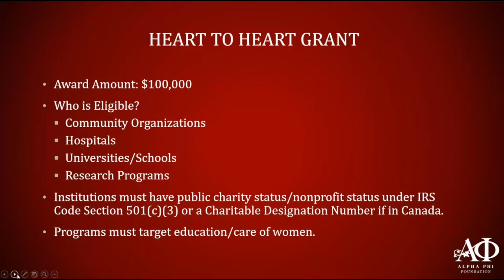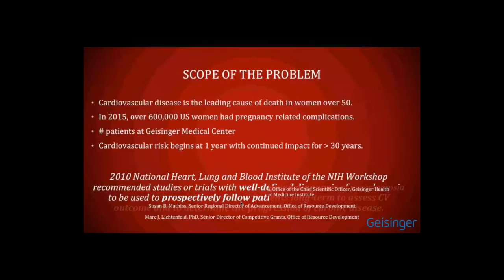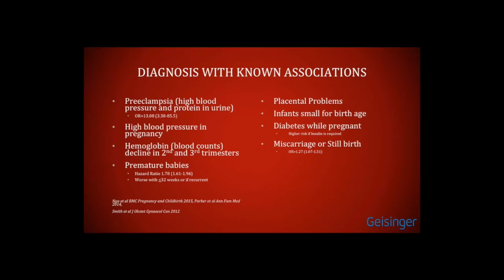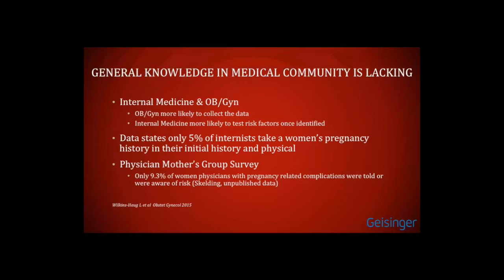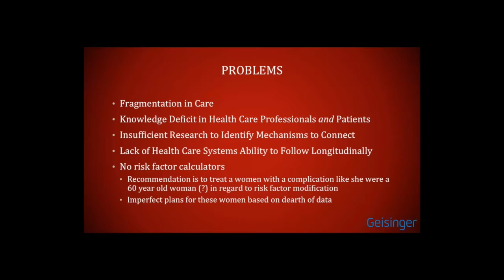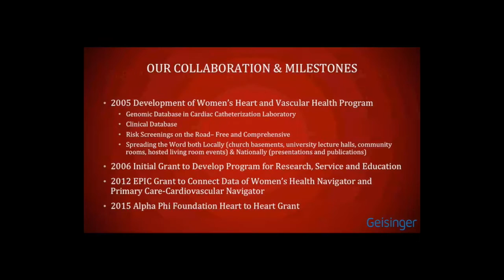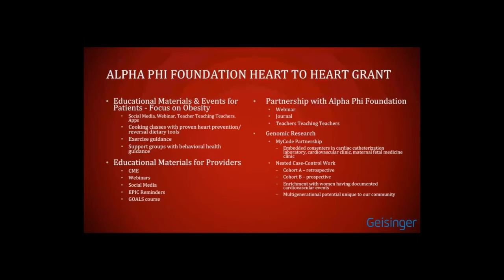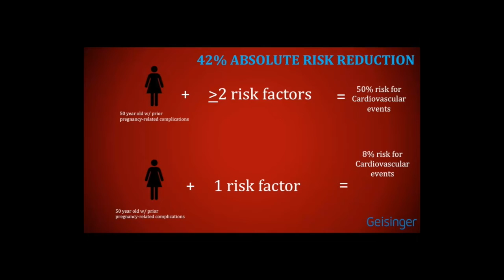Alpha Phi Foundation Presents Geisinger Health System, 2015 Heart to Heart Grant Recipient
Kimberly Skelding, MD, nationally recognized interventional cardiologist, and Alpha Phi alumna shares her passion for women's heart health and the pioneering work of the Women's Heart Health Project.